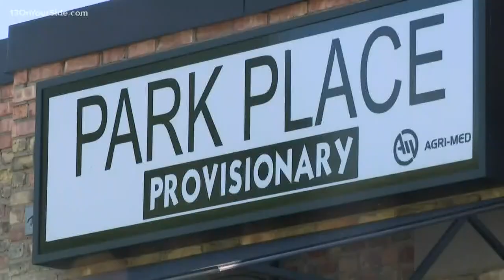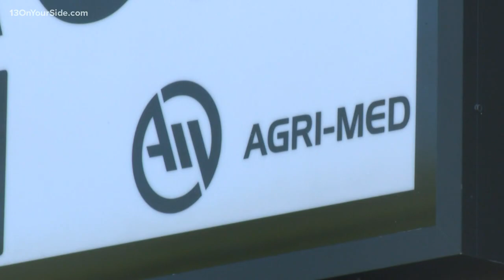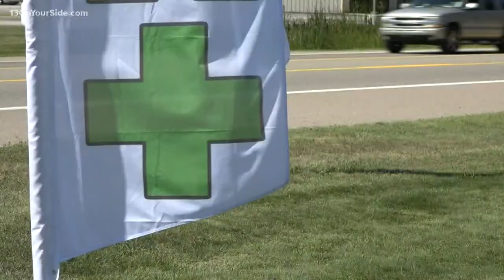Ottawa County's first medical marijuana store opens